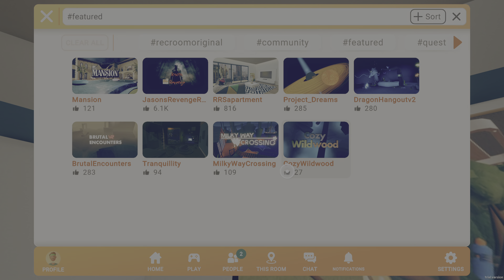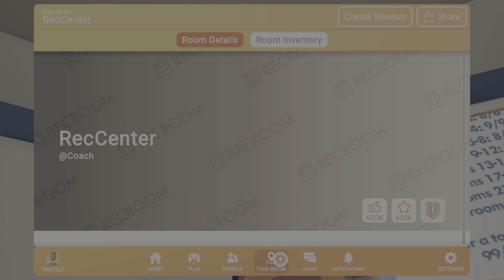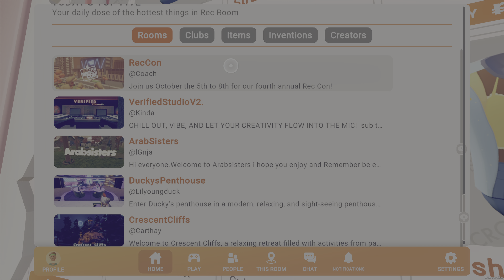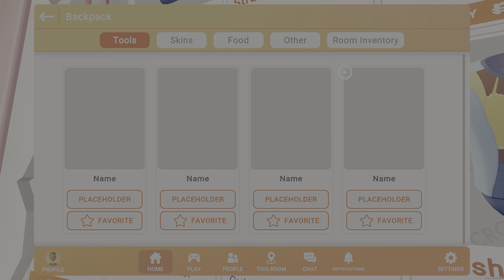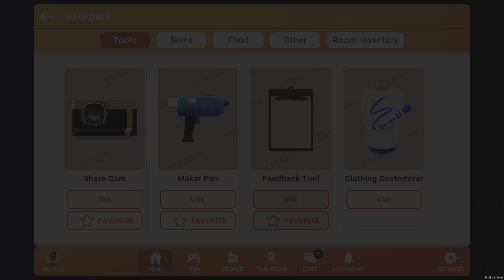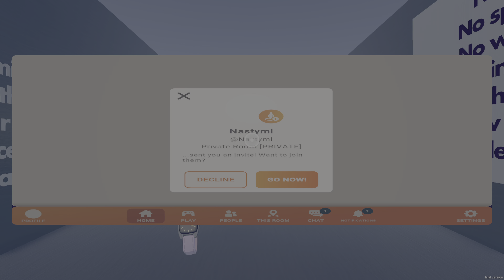Rec Room_20231006224834